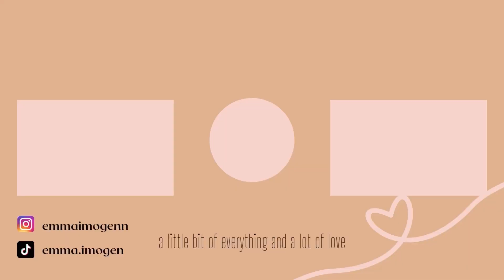LIFE UPDATE // chatty GRWM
Hi loves!! So sorry it's been forever since I've uploaded on here so I thought it was only fitting to come back and update you on my life plans!!